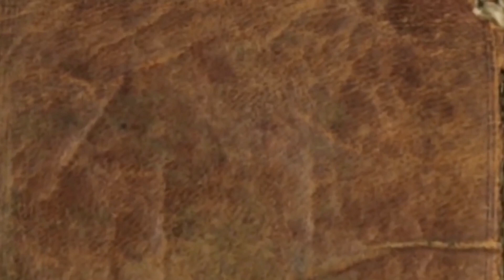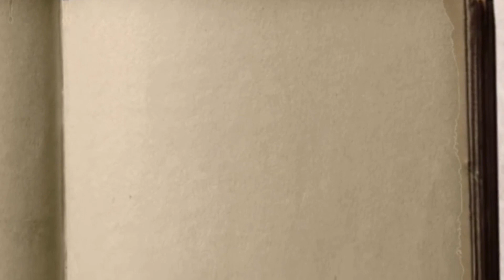KWENYE UFUASI KUNA MATESO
Tafakari ya neno la Mungu Jumatano ya 34 mwaka A wa Kanisa
Tr.29/11/2023